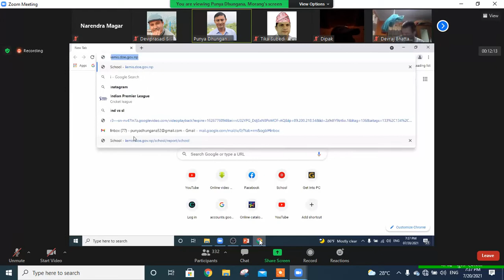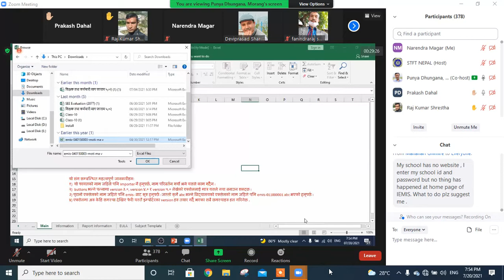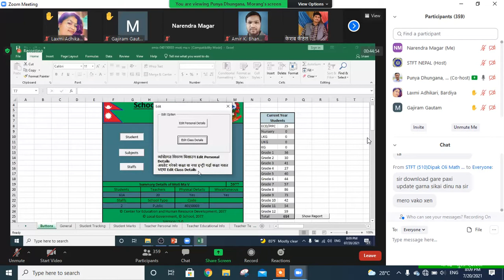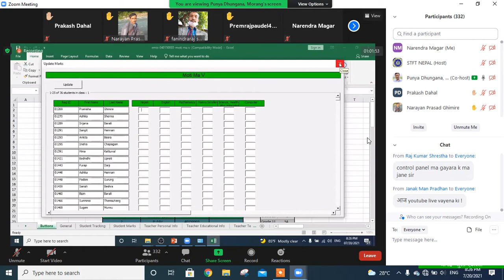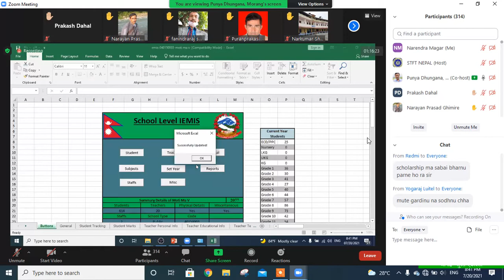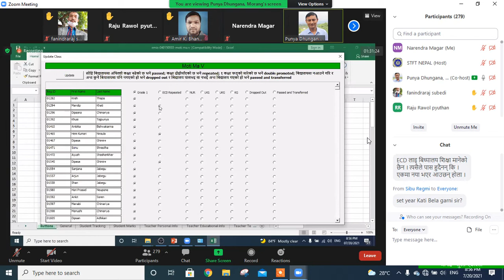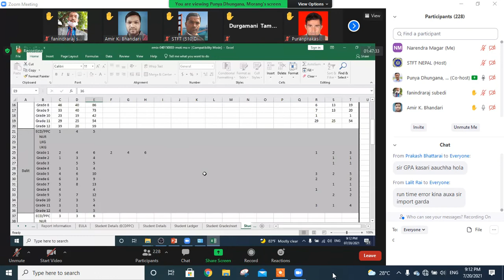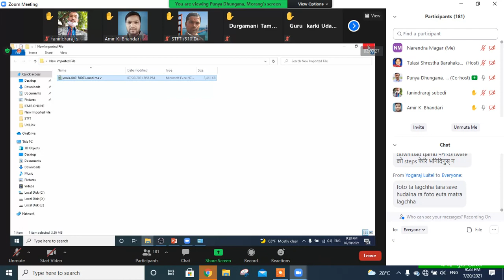How to update and upload 5 0 EMIS 2078